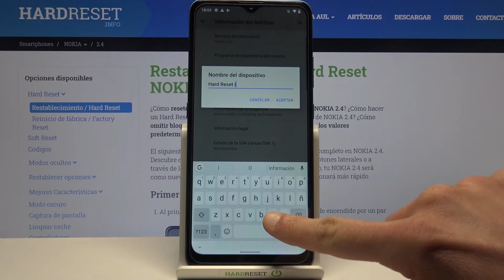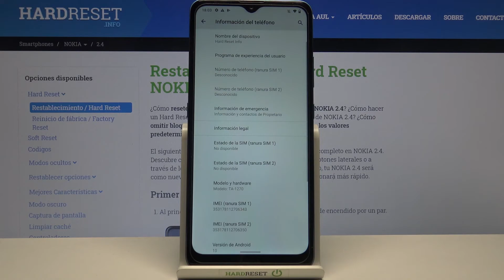Cómo cambiar el nombre del dispositivo en NOKIA 2.4 - configurar el nombre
Si quieres cambiar el nombre de tu celular NOKIA, quédate con nosotros. Sigue nuestras instrucciones y descubre cómo configurar el nombre de NOKIA 2.4 en un par de segundos.

¿Cómo cambiar el nombre de NOKIA 2.4? ¿Cómo configurar el nombre de NOKIA 2.4?